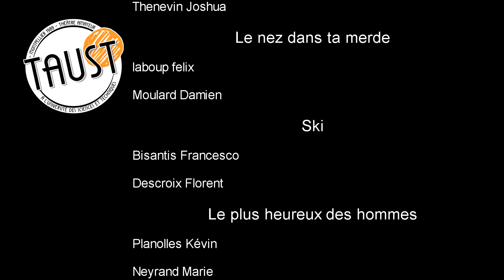Le grille pain (scène ouverte). Mardi 4 février, première partie de la journée pas seul en scène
Pièce joué par les adhérents du taust le mardi 4 février 2020 pendant le festival café-théâtre et d'improvisation.